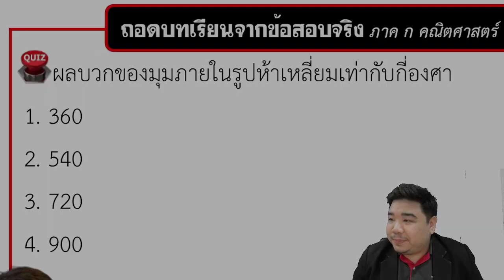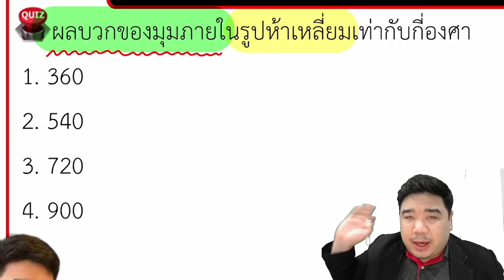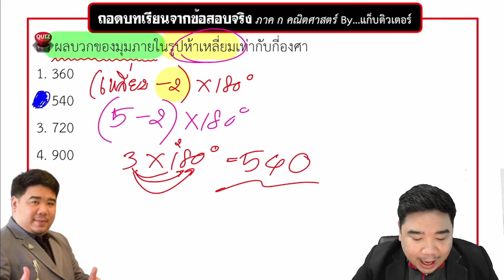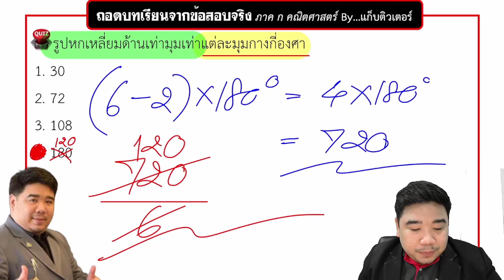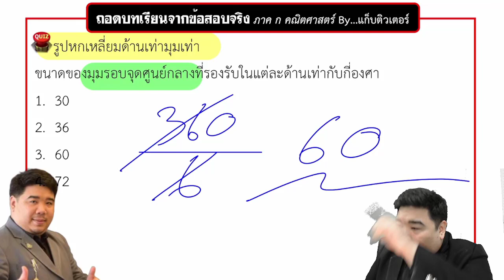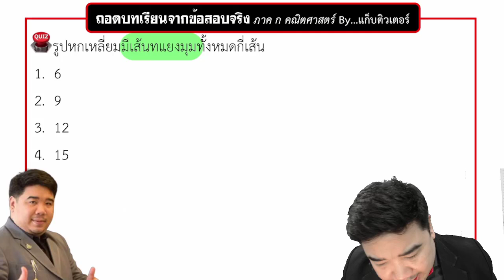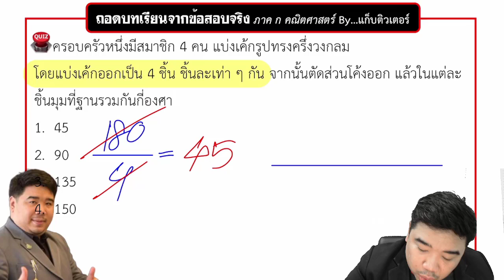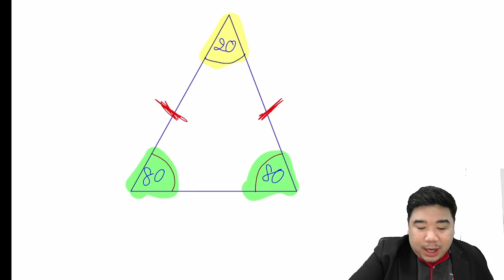[LIVE] ถอดบทเรียนจากข้อสอบจริง (ภาค ก คณิตศาสตร์) By...แก็บติวเตอร์